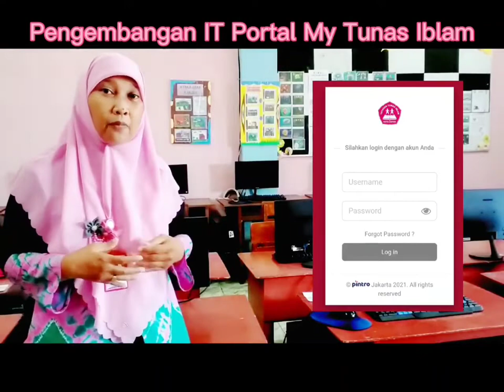SD Nasional Plus Tunas Iblam "Siap Menang, Acer Smart School Award 2021"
Acer Smart School Award 2021, memberikan inovasi baru dalam pengembangan kemampuan TIK di sekolah. Sebagai wadah yang bisa menjadi solusi dalam pembelajaran masa pandemi, kami berusaha belajar dan berkembang seoptimal mungkin.